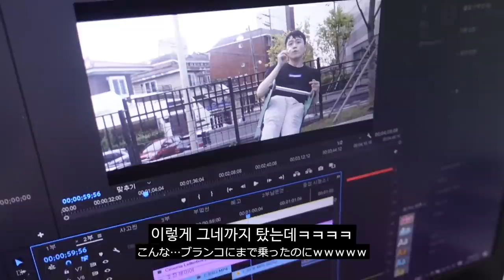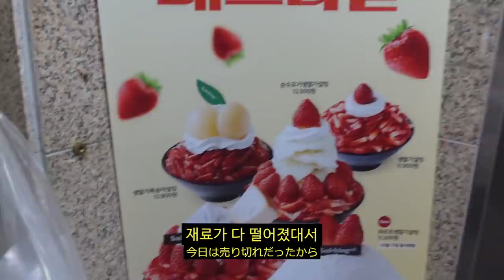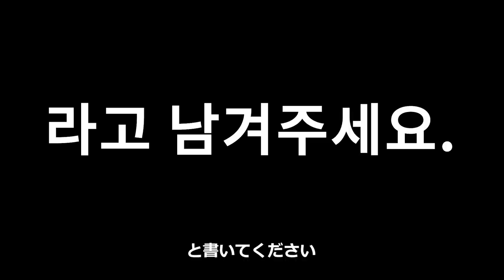(ENG)4년차 커플의 자기 전 민망한(?) 데이트♨️ [한일커플 브이로그│페디큐어]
감사합니다.

🍪추천영상
-한국에 온 일본인 여자친구가 이렇게 행복해하는 이유